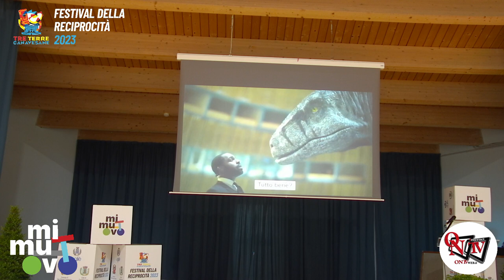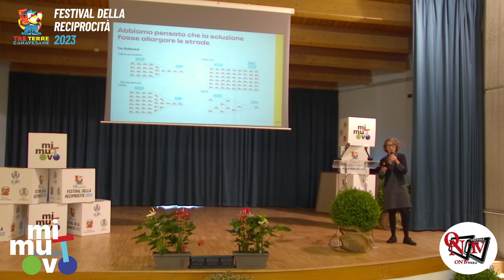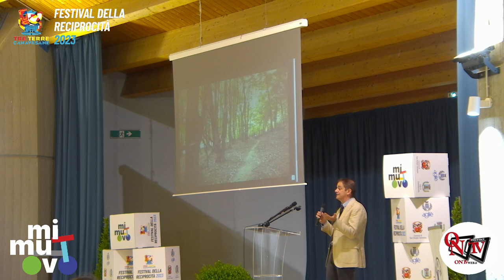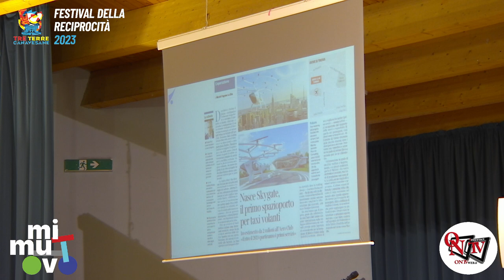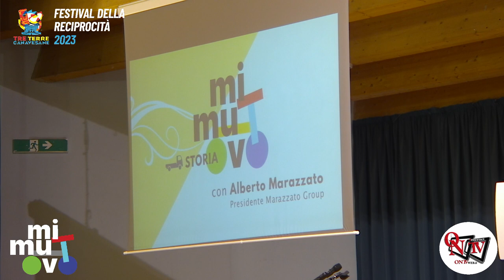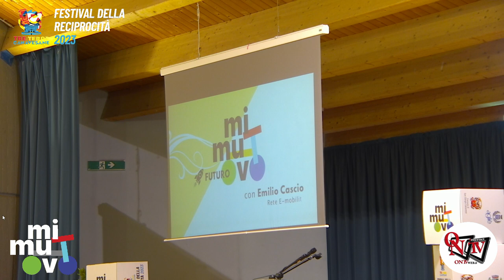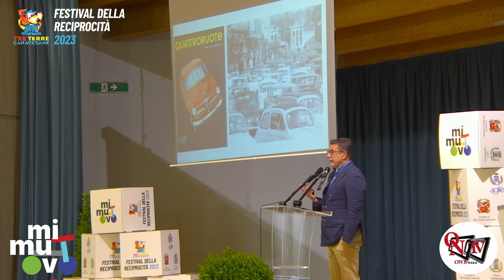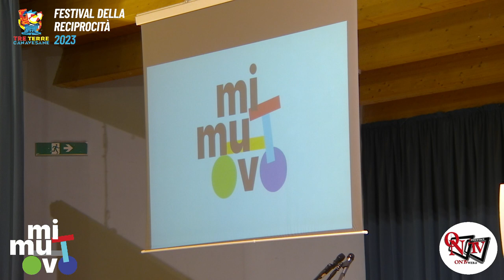AGLIÈ – Mi Muovo Stories: Parole chiave per una mobilità sostenibile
AGLIÈ – “Mi Muovo Stories”: un convegno per parlare di mobilità sostenibile. Diversi imprenditori hanno partecipato all'evento che si è tenuto ieri, sabato 20 maggio 2023, al Salone “Paglia” ad Agliè, nell'ambito di Mi Muovo, la prima Fiera della Sostenibilità.
L'iniziativa, curata dal Sindaco Marco Succio e dal Consigliere Loredana Dolce, rappresenta un ulteriore passo verso i temi condivisi con gli altri due comuni, Castellamonte e San Giorgio Canavese, nell'ambito del Festival della Reciprocità.
 Al convegno i relatori, tutti imprenditori, coordinati da Patrizia Paglia, Past President Confindustria Canavese e CEO Iltar-Italbox, hanno raccontato le loro storie ed esperienze, seguendo un fil rouge basato sulle parole chiave della mobilità sostenibile: pedali, due ruote, quattro ruote, aria, storia, energia, paesaggio, natura, innovazione.